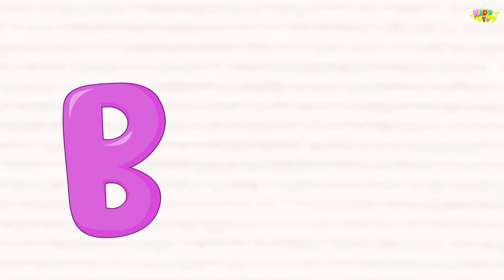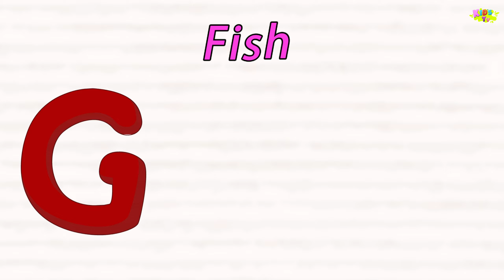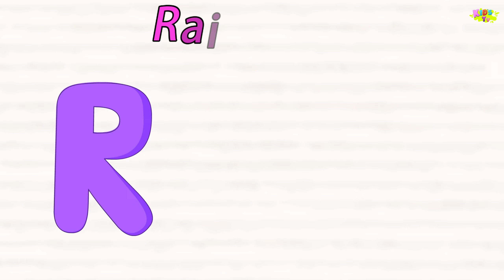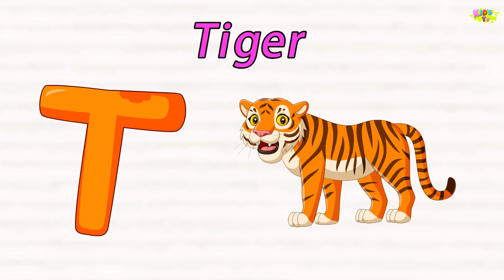ABC phonics song | letter song for kindergarten | phonics sound of alphabet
Welcome to our engaging collection of Phonic Rhymes! Join us on a journey of alphabet exploration and phonics awareness with our fun and educational videos. Perfect for preschoolers and early elementary students, these rhymes are crafted to enhance language development and foster a love for learning. 📚✨